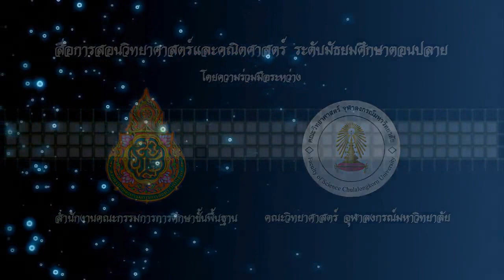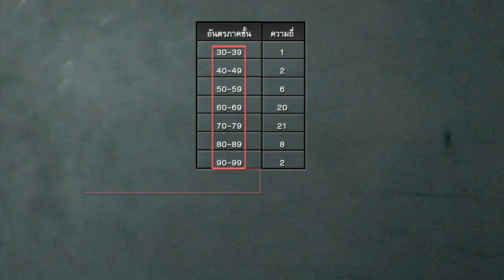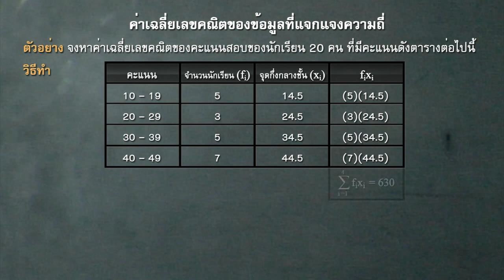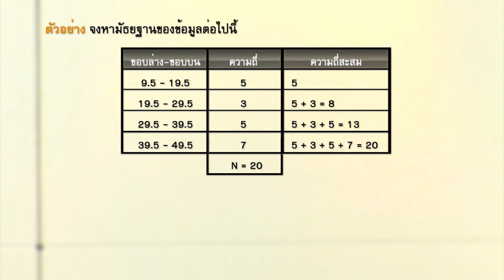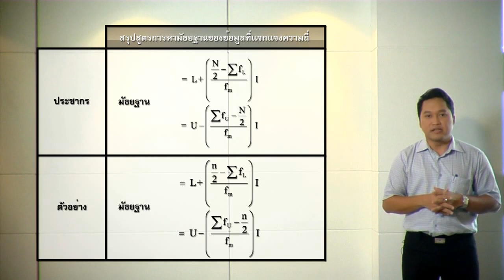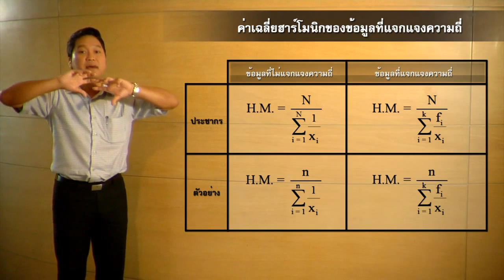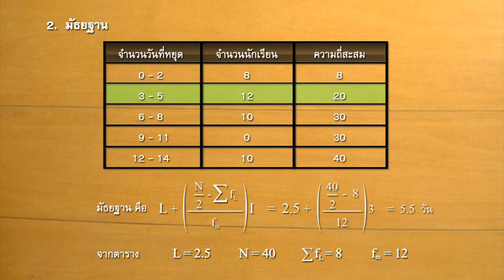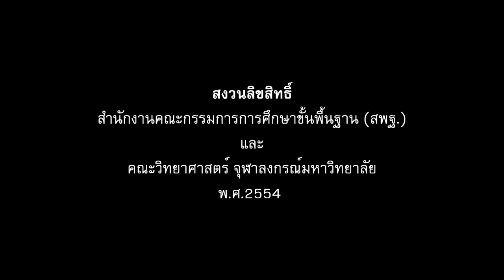77 สถิติและการวิเคราะห์ข้อมูล ตอนที่4 แนวโน้มเข้าสู่ส่วนกลาง3